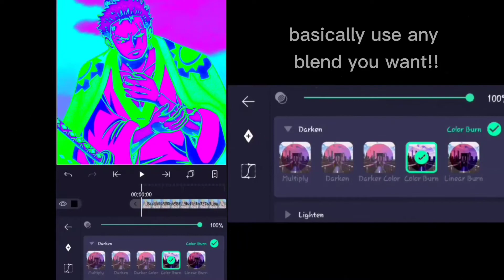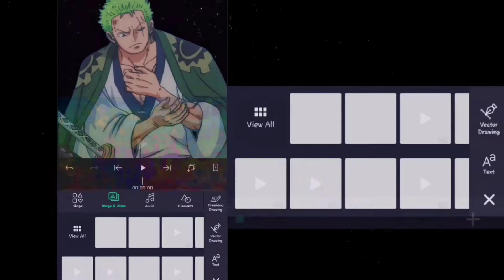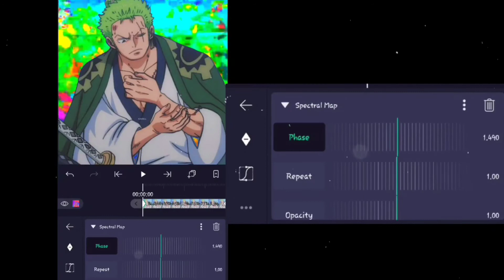how to make glitchcore coloring and background in alight motion!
I live for glitchcore 😳